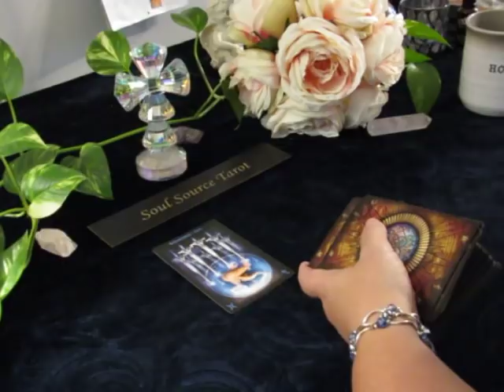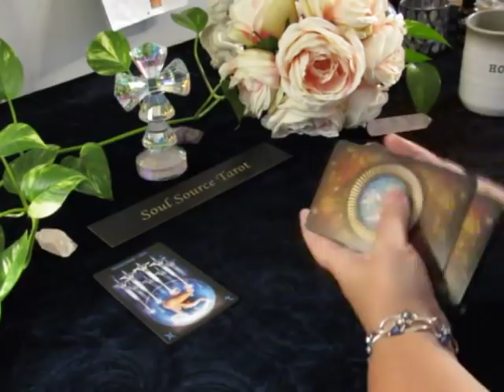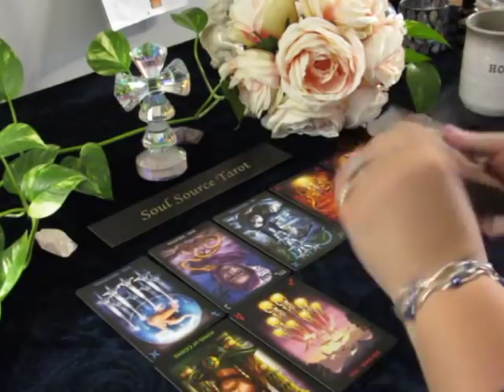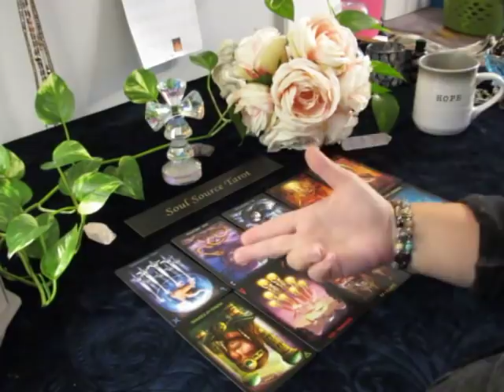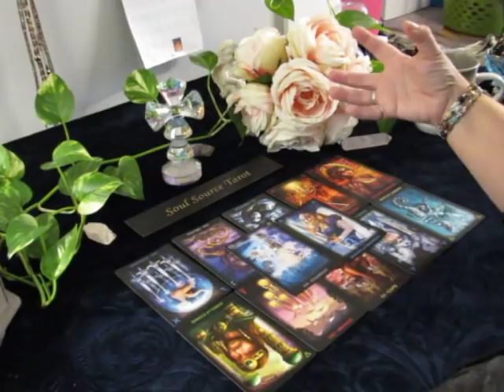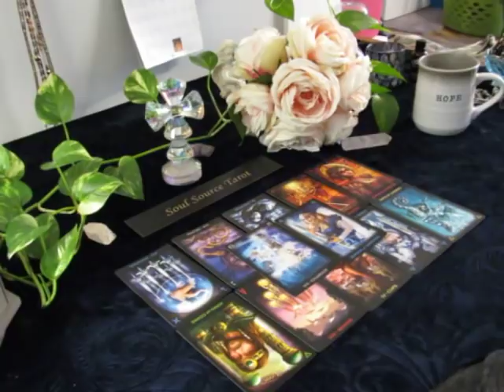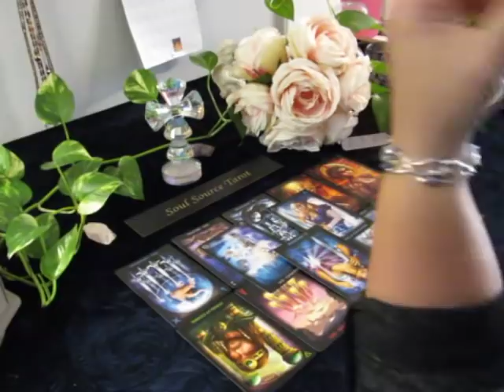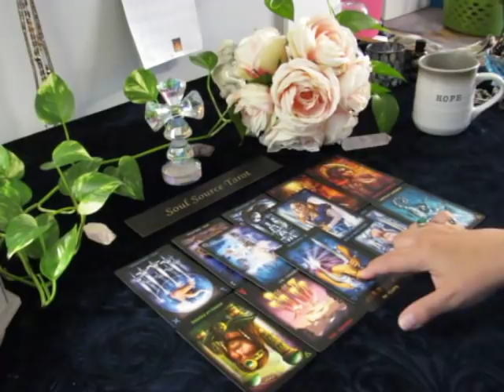~The Daily Vibe~ 🌕 Uneasy Intense Rapid Change 🗡 Full Moon 10/24 Daily Tarot Reading. 🌕